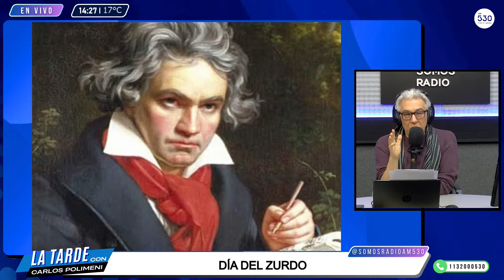LA TARDE CON CARLOS POLIMENI 13.08.24 - PROGRAMA COMPLETO